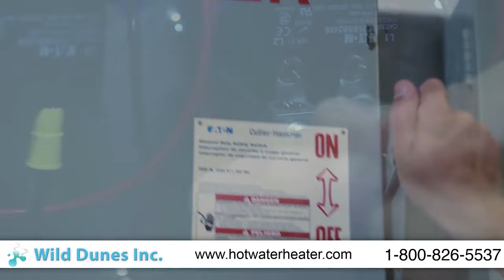Commercial Dishwasher Heater - Restaurant Dishwasher Heater Commercial Use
Commercial Dishwasher Heater

Introducing the Rocket Booster for all your Commercial Dishwasher heater needs.

Built tough to last and dependable to stand up to the demanding pace of your business. Our dishwasher Heater units are “bulletproof”
because your business isn’t. Proudly made in the USA, The Rocket Booster Commercial Dishwasher Heater is built with minimal
& rugged parts, thick Stainless Steel Tank, and all operational parts are easy to replace and are inexpensive so no need to buy a new heater unit every few years.

The Rocket Booster Commercial Dishwasher Heater unit includes a 6 or 12-gallon dosing tank with a low water cut off switch so the units only heat water when the tank is full. All units have a 304-stainless steel enclosure, heat exchanger, and tank.  The output temperature is visible via the LED readout and is adjustable in one degree
increments from 125 to 185 degrees. Our commercial dishwasher heaters are available in single phase or the popular three phase voltages ranging from 12 KW to 54KW.